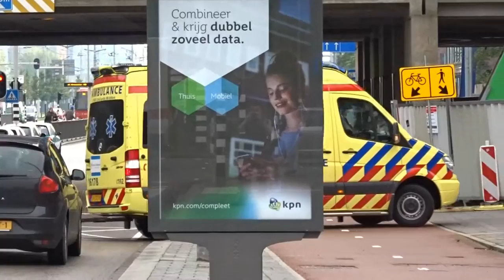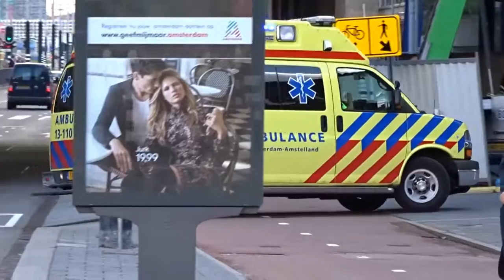Verschillende ambulance spoedoverplaatsingen na heropening VUMC Amsterdam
Different ambulances for emergency  patient transfers after re-opening off the VUMC hospital Amsterdam